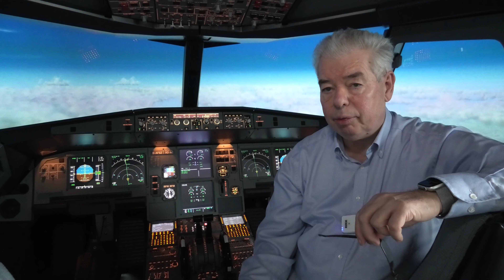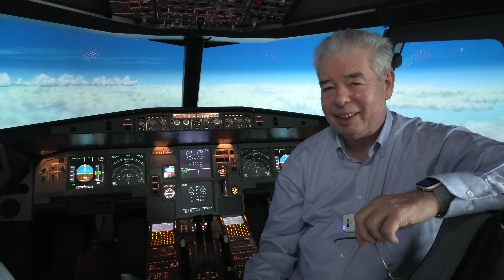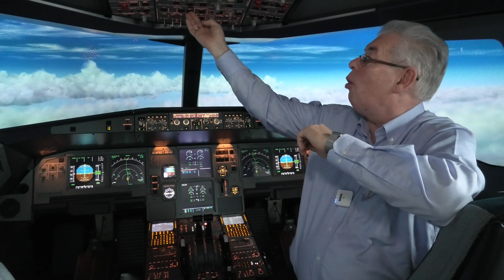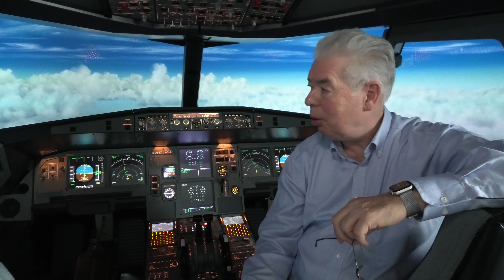Folge 4 – Venture Capital – wie ermittle ich die Nachfrage für das Geschäftsmodell?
Zu den Top 3 für das Scheitern von Startup-Unternehmen gehört die fehlende Nachfrage des Produktes oder der Dienstleistung.
Sind Hype-Themen, wie KI-Entwicklungen weniger gefährdet? Nein, eher mehr!
Lediglich sehr investitionsintensive Geschäftsmodelle werden nicht so schnell nachgeahmt, sind dafür aber an ein sehr gutes Controlling und meist hohe Kapitaldecken gebunden um nicht auf der Strecke zu bleiben. Ein Beispiel ist die Entwicklung von UAV für den Personen- und Warentransport im öffentlichen Luftraum.
Es ist mir selbst mehr als einmal passiert, dass wirklich neue, ertragreiche Geschäftsmodelle nach wenigen Jahren unter Druck gerieten. Dann brauchen Sie neue USP, wenn sie ihr Modell retten wollen.
Am besten, man plant die Gateways zum Bedienen der Marktdynamik gleich mit ein. Ein gutes Beispiel ist Apple mit seinem iPhone. Steve Jobs sagte (und das ist wirklich ein echtes Zitat 😊), als er 2008 vom einsetzenden Hype des iPhones auf das Smartphone angesprochen wurde: "We are a software company – ok, we put it in a beautiful box". Das zahlt sich heute aus, denn die Hardware allein macht bei Apple kein USP mehr aus.
Ich werde Ihnen in einer der nächsten Folgen vier Beispiele aus meinen eigenen Produkt- und Dienstleistungsentwicklungen berichten, bei denen ich rechtzeitig und konsequent auf den Markt reagieren musste. Ansonsten wären die einst guten Erträge in herbe Verluste verwandelt worden.
Dazu braucht es eine Marketing-Komponente, die bei mir als Unternehmer immer im Mittelpunkt steht, die ich jedoch in Startups auch in fortgeschrittenen Phasen fast nie finde. Auch dazu mehr in der Folge über Sinn und Unsinn von Marketing. Sie folgt in Kürze.

In diesem Clip nenne ich Ihnen u.a. drei Punkte, die Sie vor allem als Investor bei der Bewertung und im Controlling der Geschäftsidee immer im Blick haben sollten. Das hat mir in den letzten Jahrzehnten schon viel Verluste erspart.

Ihr Thomas Fengler